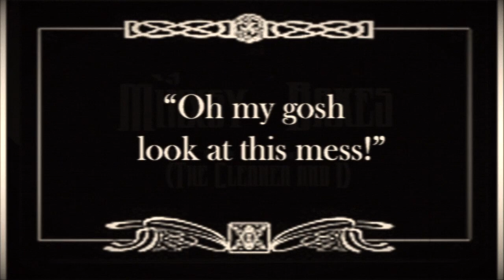Minxsy Bakes - jessie chisnall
A silent movie done by my best friend jessie who is the star of this video. Edited by her dad- hope you like!